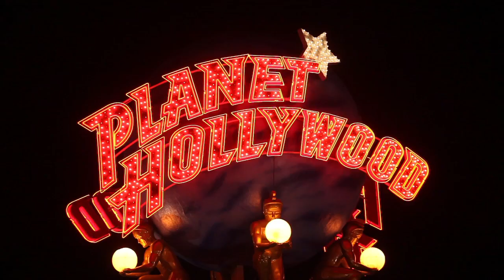2013 SEMA Car Show + SST Season Finale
The 2013 SEMA car show was massive! Breaking all records for attendance the show featured a ton of off-road related vehicles and accessories. Go into SEMA with Race-Dezert.com and see the latest off-road products and vehicles.The week long automotive fest ended Robby Gordon's Stadium Super Trucks Season Finale at Caesar's Palace!

Since 1999 race-dezert.com follows Off-Road Racing in North America. We attend various desert racing events in Baja, California, Arizona and Nevada. We showcase race vehicles, facilitate the largest desert racing online community and have the largest classifieds to buy and sell off-road race cars.

This video was first uploaded to youtube on Nov 11, 2013

- This is us at our core.